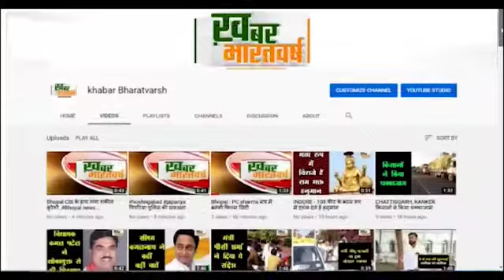सेमरी हरचंद : नशे में धुत डंपर चालक ने मोटरसाइकिल ट्रैक्टर ट्राली एवं इनोवा कार को मारी टक्कर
पुलिस द्वारा कड़ी मशक्कत के बाद यातायात चालू करवाया गया
दुर्घटना में घायल लोगों को उपचार के लिए सामुदायिक स्वास्थ्य केंद्र सेमरी हरचंद पहुंचाया
           घटना में लगभग 8 लोग घायल हुए जिनमें से 5 लोगों को जिला अस्पताल रेफर किया गया